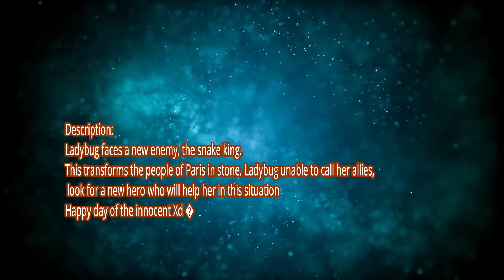MIRACALOUS CHRISTMAS WISH PART 4. THE MAGIC KITTEN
Plagg now has the form of Cat Noir to everyone but Adrien. PLagg decides to give Adrien his wish to visit Marinette after a  let down Christmas. But  what  happens when he discovers her true feelings for him?

Although the audio from the show isn't used in this video. The footage used for all edits was theirs. I also thank the free footage use for the rest of the content that was also edited.